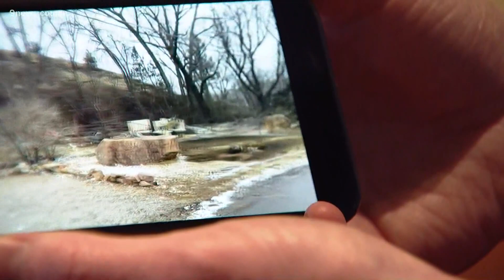Students, alums donate to teachers who lost homes in Marshall Fire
Teachers at Centaurus High School are thankful for the support they're receiving from the community.

9NEWS (KUSA) is located in Denver, Colorado.